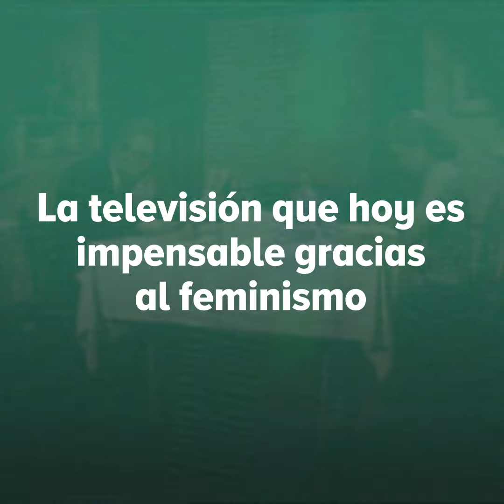La televisión que hoy sería impensable gracias al feminismo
El 8 de marzo se celebra el Día Internacional de la Mujer, una fecha para reivindicar que aún queda un largo camino por recorrer hasta alcanzar la igualdad real y erradicar la violencia machista, pero también para celebrar que el feminismo ha conseguido grandes logros. De hecho, basta con comparar la televisión de ahora con la que se veía varios años atrás, para apreciar la evolución de la sociedad.